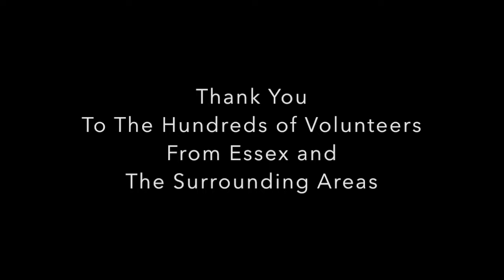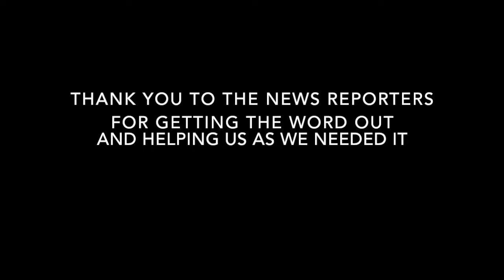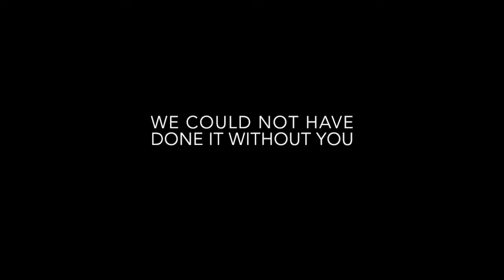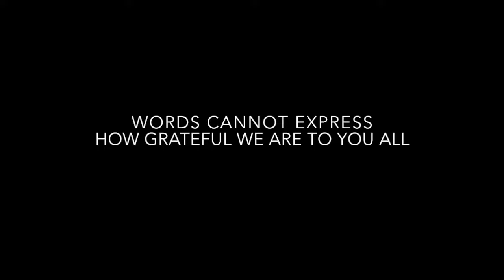Tappahannock and Essex - Our Thanks to You All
PLEASE READ: The Tornado Collection Center and Essex County are very very thankful to the hundreds of volunteers, companies and ministries that came to help us in our time of crisis. We wish we could recognize each and every person, business, company, ministry, civic organization, news outlet, and college group that volunteered, sacrificed and gave so generously to us in a time when we were just trying to pick up the pieces. It grieves me that we could not recognize each by name but so many of you did not do it for recognition. As one once said, “Know you not that a good man does nothing for appearance sake, but for the sake of having done right?”

We did recognized two teams who lived this out, Team Rubicon and Christ in Action. Everyone was amazed by their tremendous sacrifice and the amount of testimonials that came from the county, state and especially the survivors. Each testimony we heard was always very postive and we never once heard one bad comment about them. Many in our county have forever been touched by Team Rubicon and Christ in Action, in ways they will never know.

We have 12 homes left to complete and if you would like to continue to help you can go to the following sites

1)Long Term Recovery Fund - This fund has been set up to help provide the remaining victims with housing and providing funds for furniture and other household items. It is also used to provide needed assistance to the families still recovering from the tornado.100% of the funds provided goes to help those directly impacted by the tornado

2) Shawn Cambell Home Project - Shawn Campbell had no insurance and is slowly rebuilding his home on his own. Through some donations he has begun the rebuild project but if you would like to help him you can send a donation to Shawn Campbell P.O. Box 1042 Tappahannock Virginia 22560

3)St John Baptist Church - If you would like to continue to help St. Johns Baptist Church in their rebuilding of their church

4)Ephesus Baptist Church -We have a fund set up for a family to help with future housing needs. You can write a check to Ephesus Baptist Church and make sure you designate that those gift to "Building for Britney" all funds in this account will be used to help this family who has lost everything and had no insurance. We are working with them to provide housing for Tammy and her daughter Britney until their new home is complete. The Long Term recovery team has been able to provide a home for Tammy and her daughter and hope to begin construction in early 2017. Any funds given to this fund that are left over after getting into their home will be given to help this family.